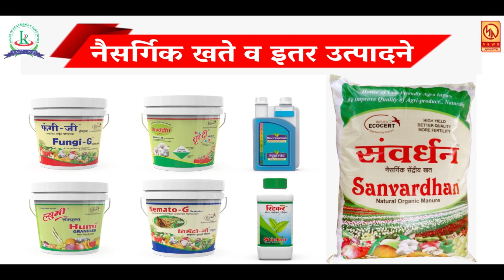खंडाळ्यात तहसील कार्यालयासमोर बहुजन आरक्षण बचाव मोर्चा काढण्यात आला...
आपण पाहत आहात मुक्तागिरी न्यूज ... रोजच्या ताज्या घडामोडी पाहण्यासाठी लाईक करा शेअर करा आणि सबस्क्राईब करा फक्त मुक्तागिरी न्यूज ... बेल आयकॉनवर क्लिक करायला विसरू नका ...